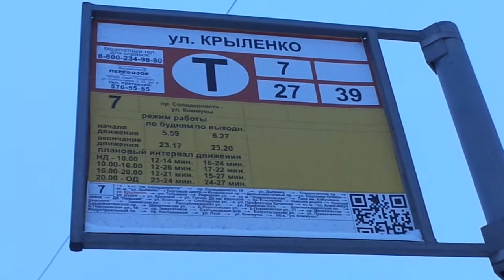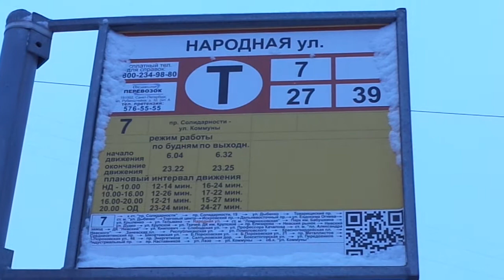А 23-й поехал на работу. Трамвай Санкт-Петербурга 9-46: ЛВС-86К б.7024 по №27 (08.01.19)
Видео снято на участке: Дальневосточный проспект (от ост. "ул. Крыленко" до ост. "Народная ул.")
Дата съемки: 8 января, 2019 в 16:09.